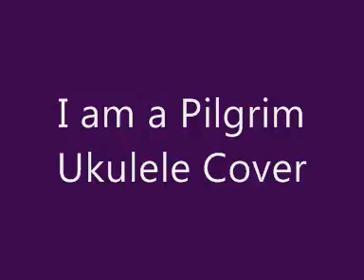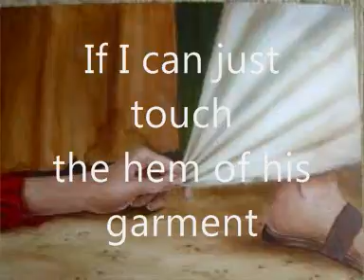I am a Pilgrim-Ukulele Cover